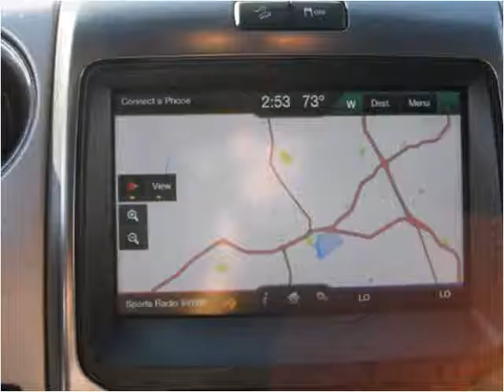2013 Ford F-150 Used Cars West Chester PA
This 2013 Ford F-150 is available from Landmark Auto Sales.